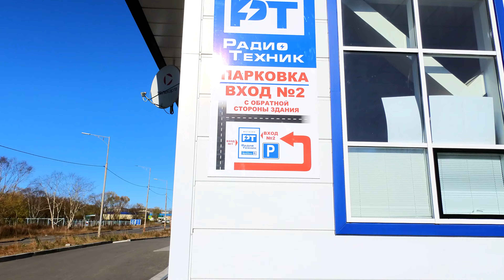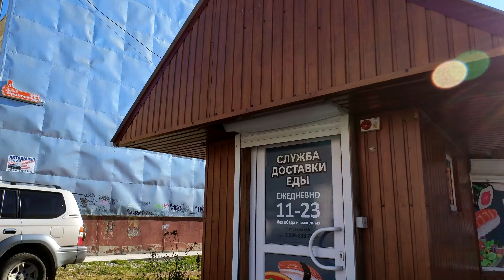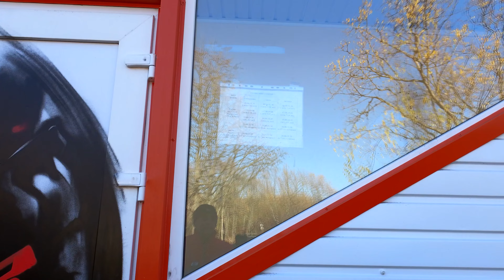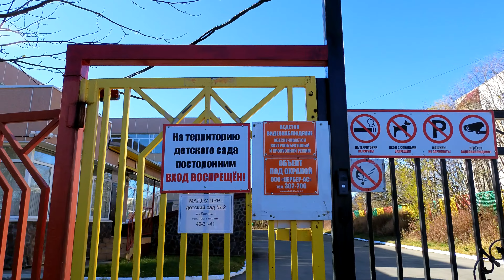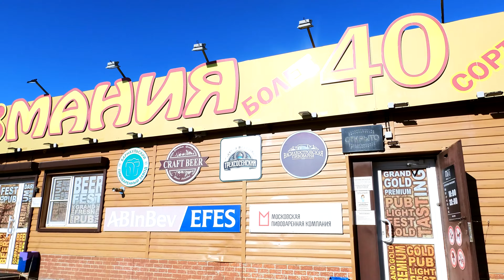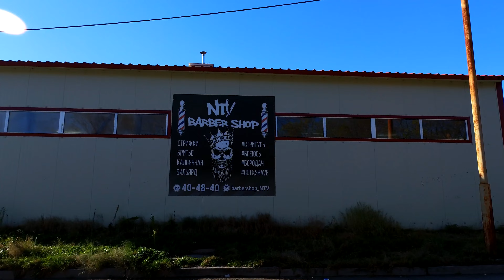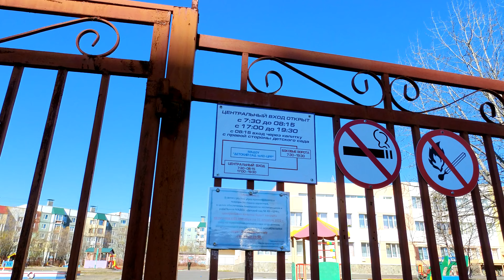Новый Рынок Северо Восток Часть 005 24 октября 2022